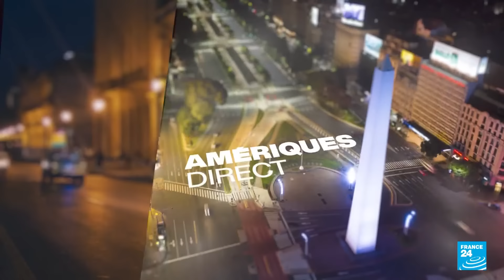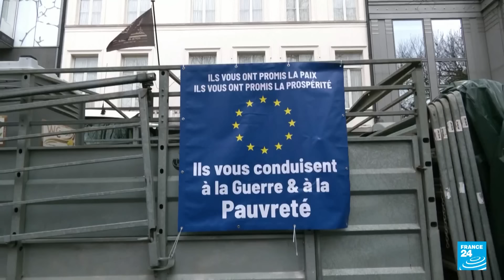Noticias del 2024/01/31 20h30 • FRANCE 24 Español